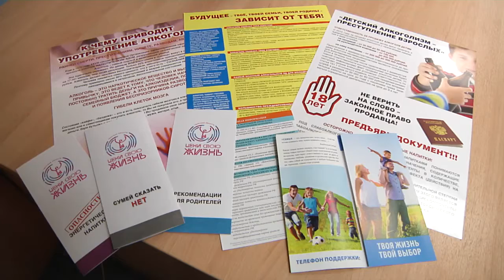В эти выходные на телеканале Тверской проспект выходит социально-политическая программа Де факто